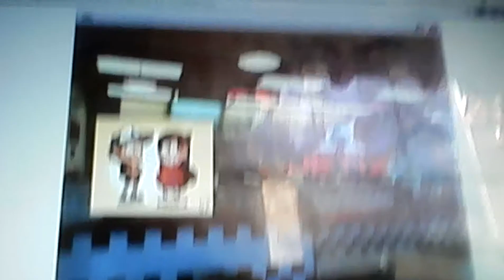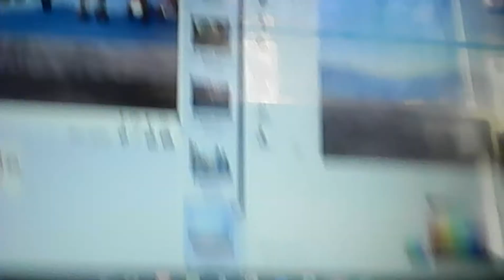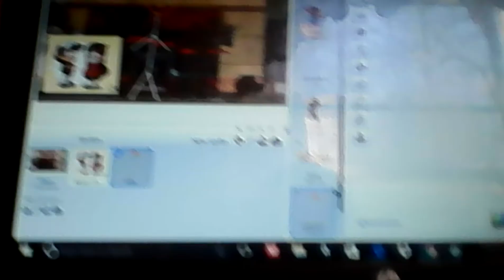getting fired by jobs part 5 five guys